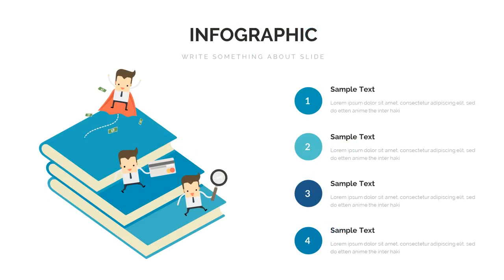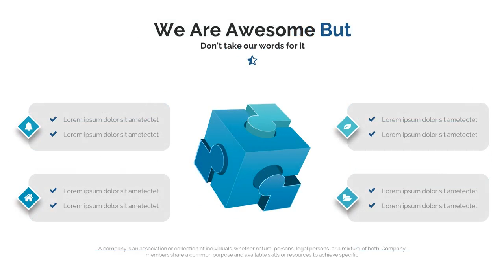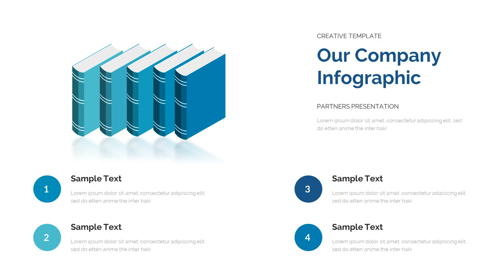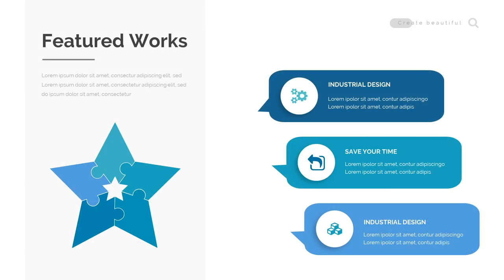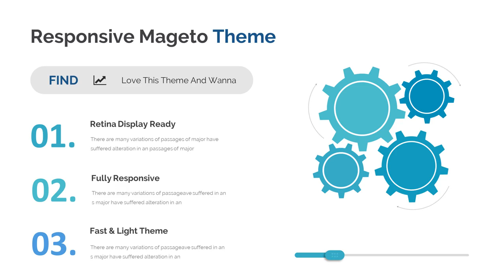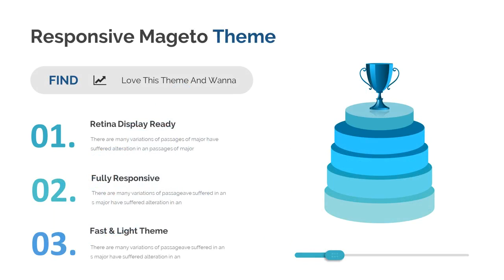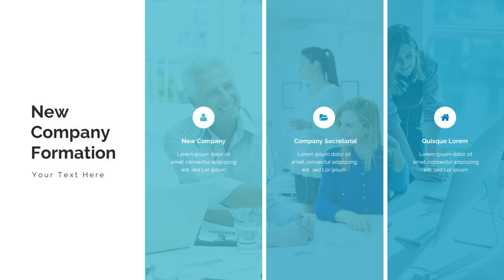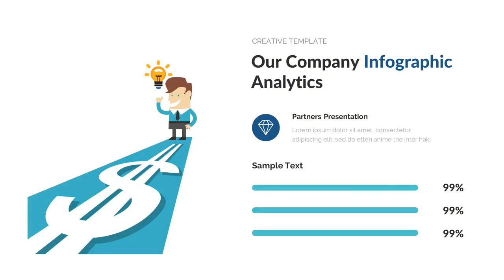Active Fully Animated Pitch Deck Powerpoint Template - Graphicriver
General Description

* 335+ unique slides
* Creative Slides
* Easy Customize